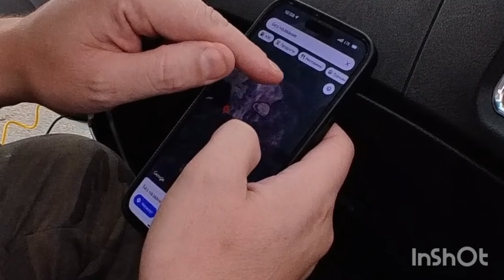Оффроад выезд на УАЗ Патриот, Тойота Ленд Круизер и Шевроле Нива. Юрашево, Кунчур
Поддержать развитие канала
Карта Сбербанка 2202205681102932 Иван Александрович П.